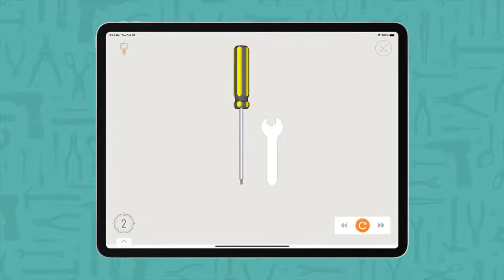KidKraft Celeste Mansion Dollhouse Assembly Instructions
Get the full official KidKraft Celeste Mansion Dollhouse assembly instructions by downloading the free BILT app and searching "KidKraft Celeste Mansion."  Build the Celeste Mansion Dollhouse easier & faster using the BILT 3D interactive instructions that KidKraft provides for their customers. Tap, zoom & rotate the images, and let BILT guide you step-by-step through the instructions with voice, text, and animated images.
BILT is available for most mobile devices. Search "BILT" to download the free app from Google Play or the App Store. Once inside the BILT app, search for "KidKraft Celeste Mansion" to access the free 3D KidKraft assembly instructions. No BILT sign-in is required.